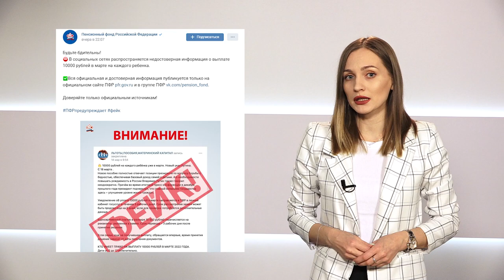Разоблачение фейков | выплаты на детей, валюта на чёрном рынке и дефицит лекарств в России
Новостей настолько много, что определить, какая из них ложь, а какая достоверна становится все сложнее. Так откуда людям черпать правдивую информацию? Разоблачение фейков уже поставлено на поток. Расскажем о некоторых из них.

Если вам кажется, что какая-то новость может быть неправдой, присылайте ее нам: мы — проверим